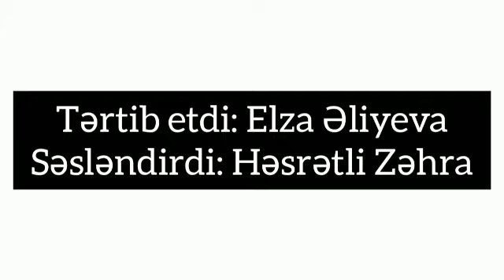Nənələrimizdən qalan adət-ənənələr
Bərdə rayon MKS-nin Kolayır kənd kitabxana filialı nənələrdən bizə qalan adət-ənənələri yaşatmaq məqsədilə qədim toxuculuq sənətindən bəhs edən "Nənələrimizdən qalan adət-ənənələr" adlı videoçarx hazırlayıb.